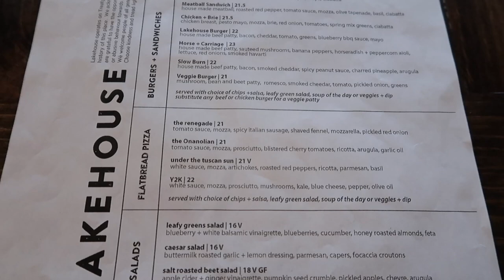CLEAR LAKE IN THE WINTER 2023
*Filmed with the Canon PowerShot G7X Mark II